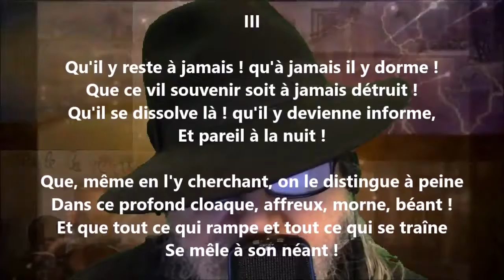L'autre président III - Victor Hugo lu par Yvon Jean